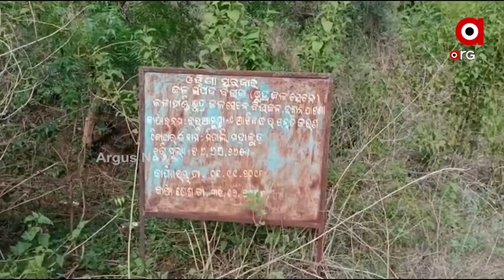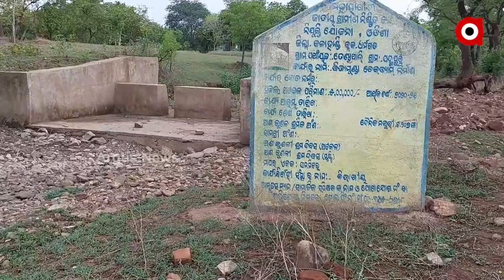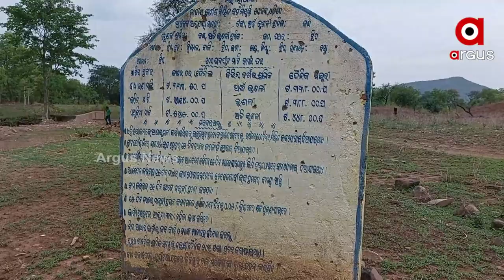A lot of corruption in the Irrigation Department in Kalahandi